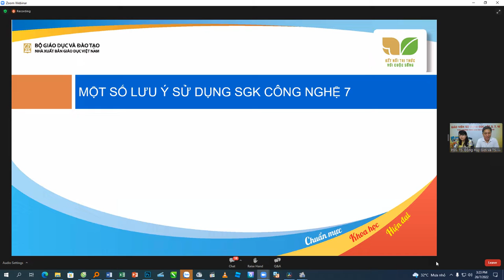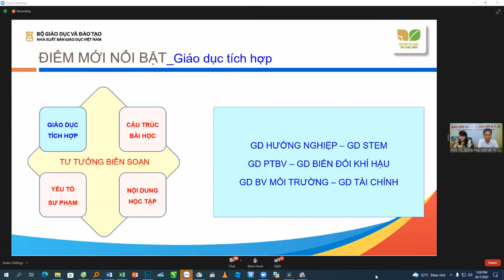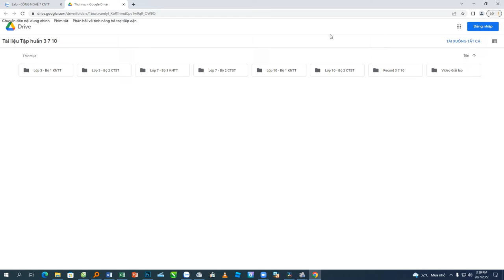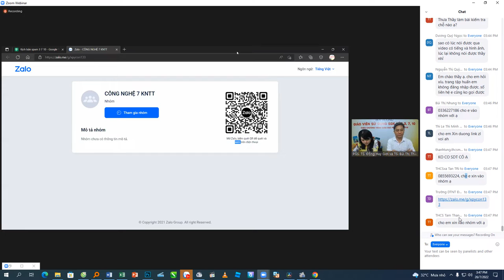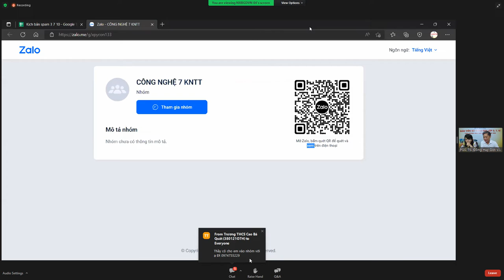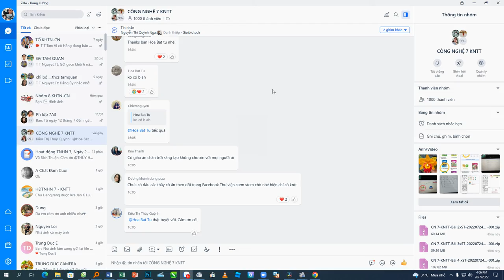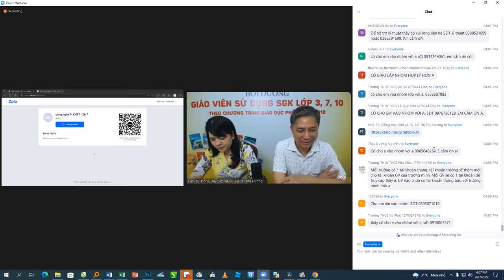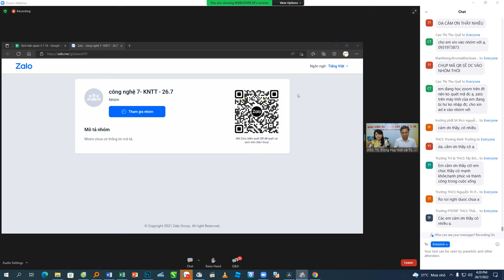tập huấn sử dụng sgk công nghệ 7 - kết nối tri thức với cuộc sống - phần 4